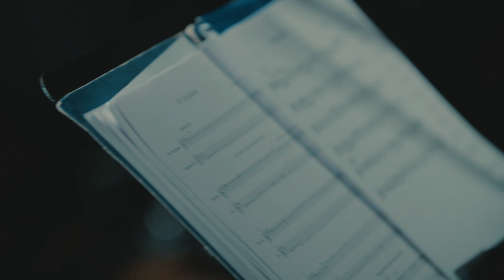Ocean Fanfare - "Matsutake" live video version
Ocean Fanfare comments on climate change in the new album trilogy "Third Nature"

Ocean Fanfare has started the recordings of "Third Nature", an album trilogy. The first chapter is called "First Nature" and will be release on Barefoot Records April 4 2019. Charged with the acoustic sound of the freejazz quartet, it pays tribute to biodiversity. The wild growing interplay balances the lyrical and the melancholic.

For the next two years we will dive into economic theories, effect pedals, programming, graphic scores, spontaneous composition and much more.

Owing a big thanks to Anna Tsing’s book "The Mushroom at the end of the world" the albums are entitled:
"First Nature - Ecological relations" (April 4, 2019)
"Second Nature - Capitalist transformation" (2020)
"Third Nature - Temporal polyphony" (2021)

Line-up:
Tomasz Dabrowski - trumpet,
Sven Dam Meinild - saxophone,
Richard Andersson - bass,
Peter Bruun - drums.

Ocean Fanfare released the album ‘Imagine Sound, Imagine Silence’ in 2014 with Tyshawn Sorey behind the drums.

Composition "Matsutake" by Sven Meinild
Recorded in Bogey Studio, Copenhagen on December 4th 2018
Sound engineer: Henrik Holst
Video: Kristoffer Juel Poulsen
Mix / Mastering: Łukasz Borowicki.